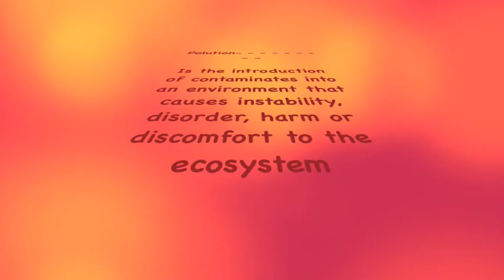Simone S Global Warming.m4v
Mr. Crocker's science students join "Team Earth" through e-pals, research effects of global warming, and create an advocacy presentation for reducing carbon emissions.